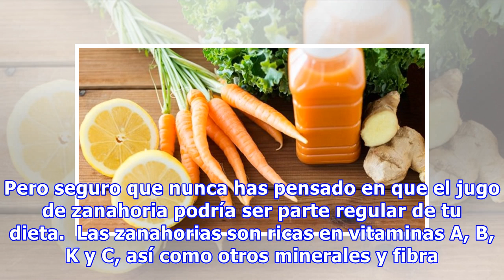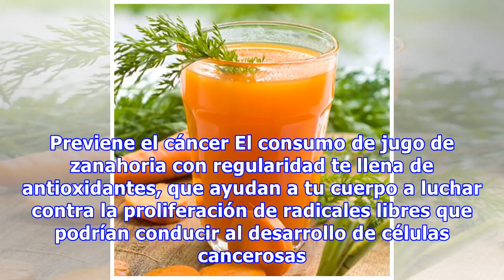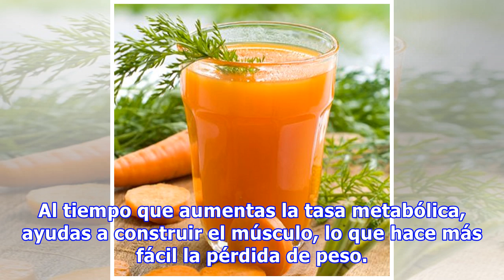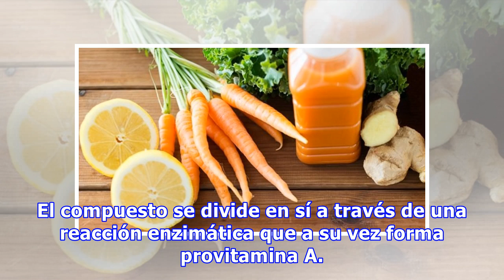Deliciosa y Sana Receta De Jugo De Zanahoria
Muchos de nosotros comemos zanahorias casi todos los días como parte de nuestra cena. Pero seguro que nunca has pensado en que el jugo de zanahoria podría ser parte regular de tu dieta.  Las zanahorias son ricas en vitaminas A, B, K y C, así como otros minerales y fibra. No sólo su sabor es inmenso ...